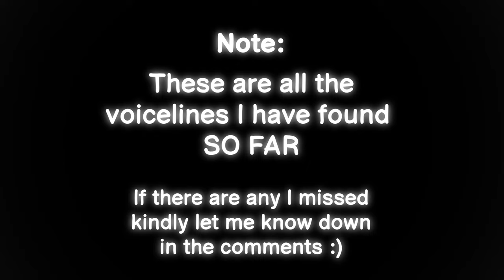Moira Lilith Skin Unique Voicelines | Overwatch 2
Saw this skin for $40 and said F it, why not and saw some unique voice lines and had to record it